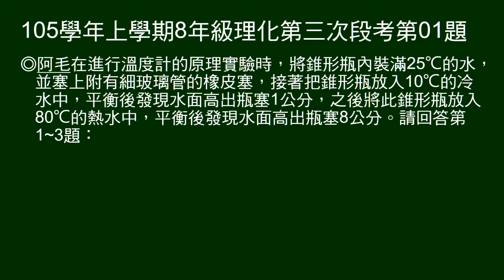105學年上8年級理化三段第01題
1～3題為題組。
溫度計原理實驗，問錐形瓶置入冷水中，細玻璃管中的水面變化情形。